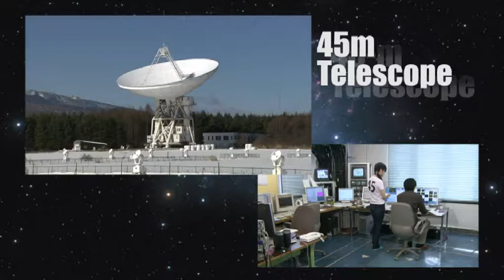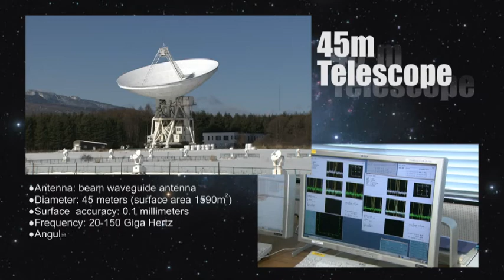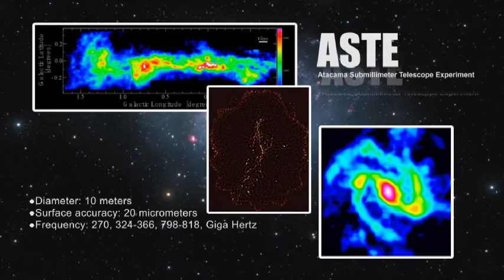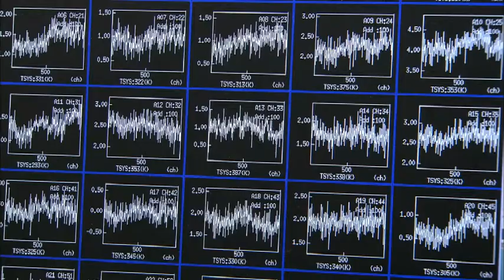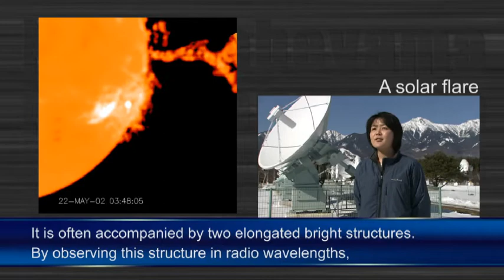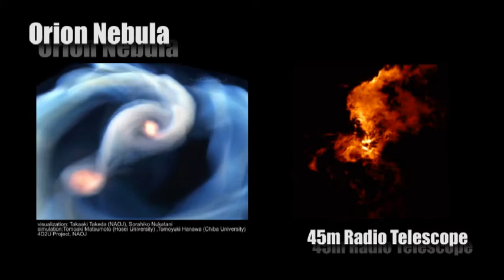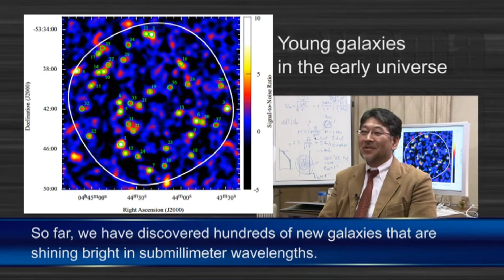野辺山観測所紹介ビデオ（英語版）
nobeyama,radio,observatory,space,宇宙,電波,観測所,野辺山